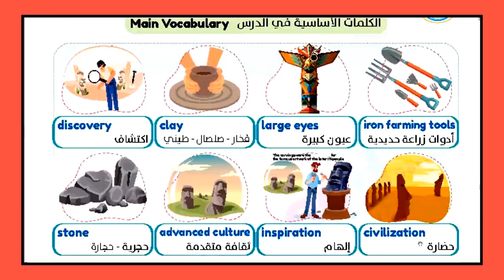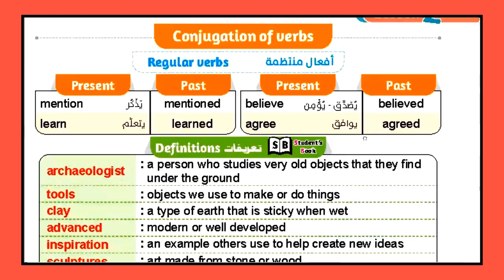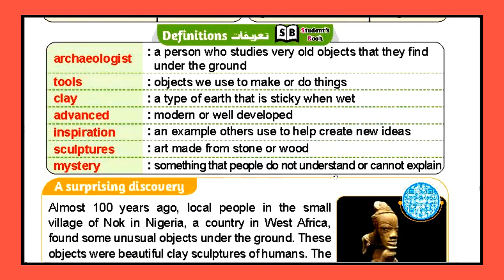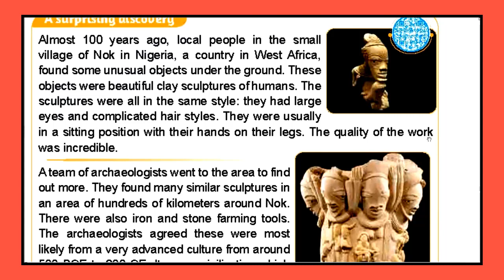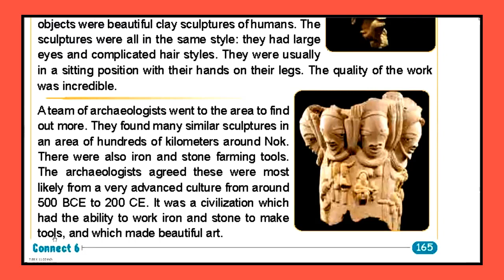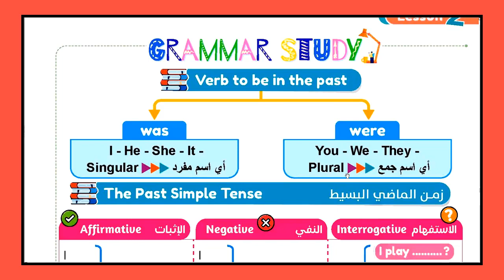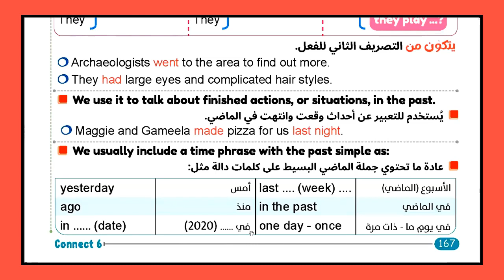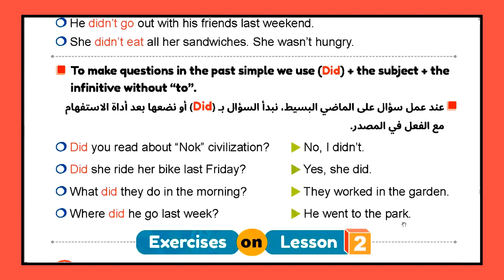شرح منهج كونكت للصف السادس - الوحدة الخامسة - الدرس الثاني - مستر ياسر الكيلاني